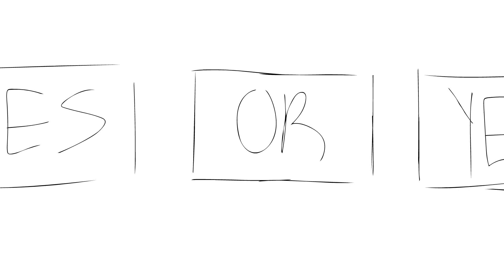✦ YES OR YES?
umm whatever. jjk consumed my brain
self ship lmfaoo

song.. yes or yes by twice.
(I love twice)

made with
XP PEN 12 Pro
Adobe Animate
my broken hand
computer

time taken
like 3 hours